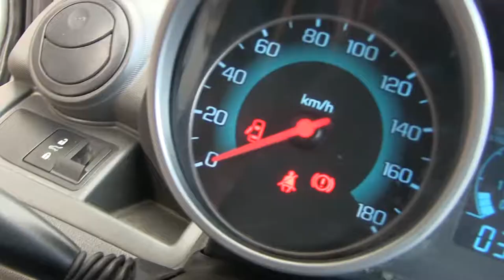Chevrolet / Spark / 2015/ C762795